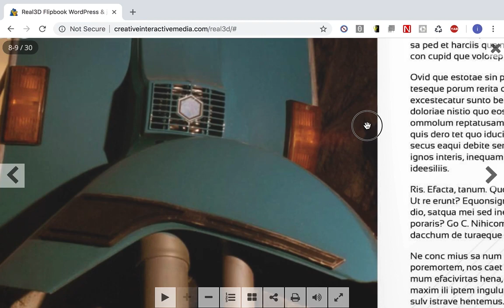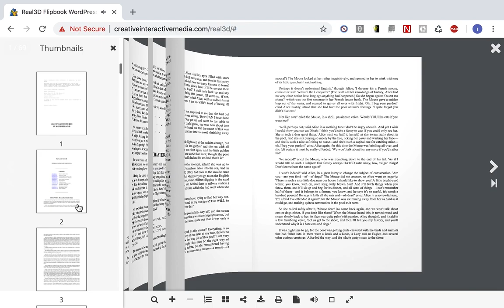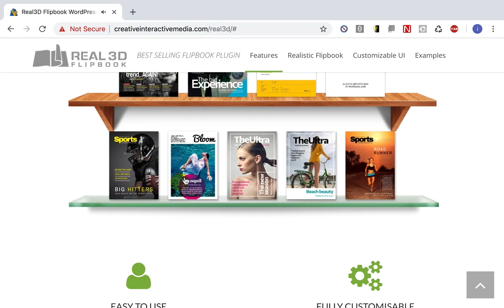Real3D FLIPBOOK WordPress & jQuery Plugin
Try the most powerful PDF & image viewer for your website